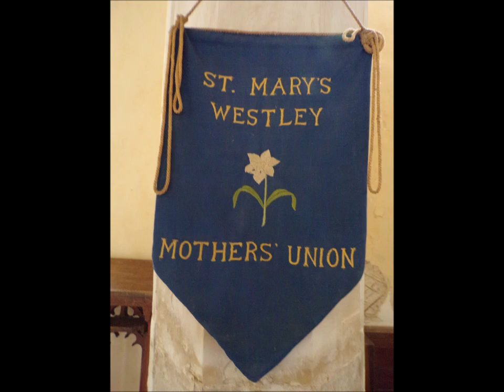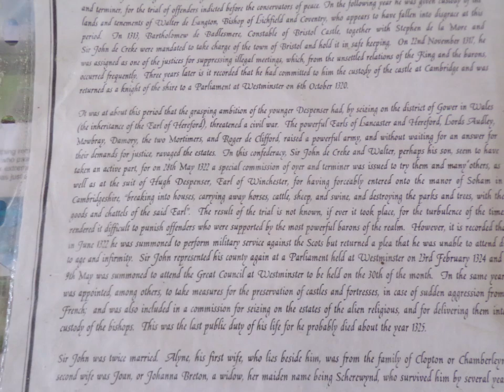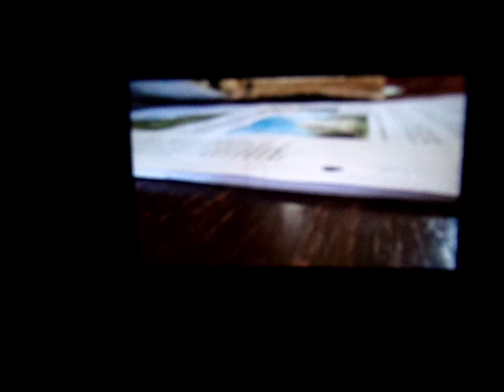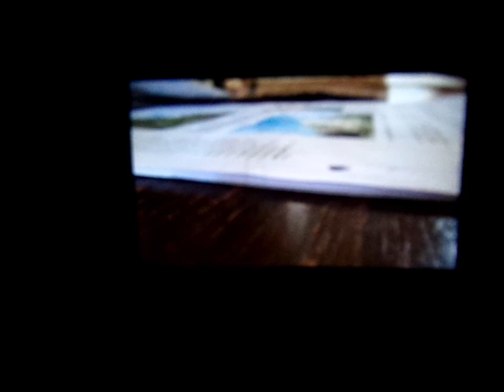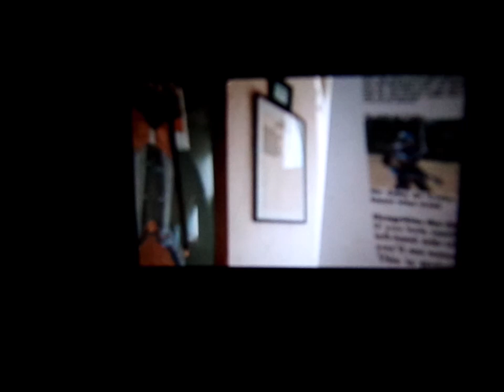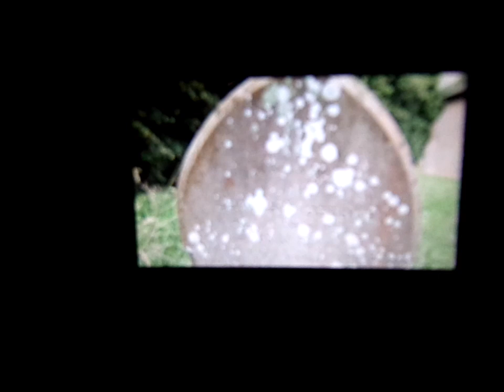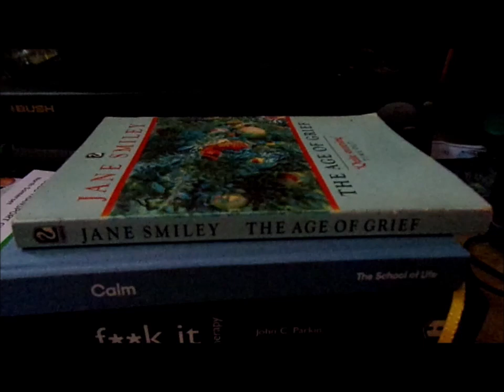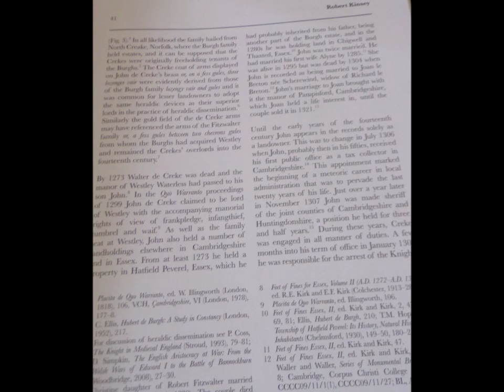Family Tree Trip 2024, Westley Waterless,St Mary The Less' by Sheila, August 5th 2024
A lovely visit to Westley Waterless in Cambridgeshire with all its embedded history and many features within the church of that history.Sadly once again the corrupt memory card ruined the excellent footage which has been rescued but qualty  poor---but it was a familky tree trip so it needed to be saved--I have visited on other occasions and will do so again to capture the beauty of St Mary The Less.